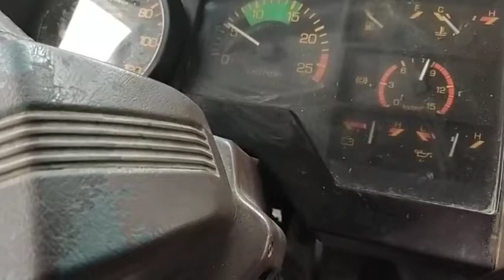PAANO MAG REPAIR NG AIR HORN RELAY NG TRUCK ll Jamish Channel